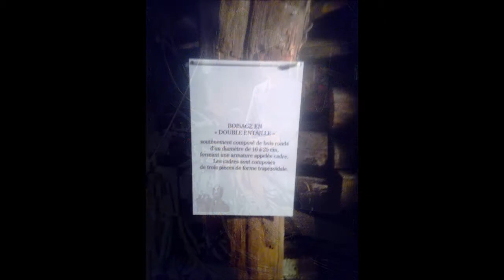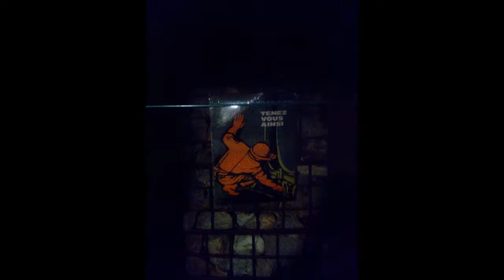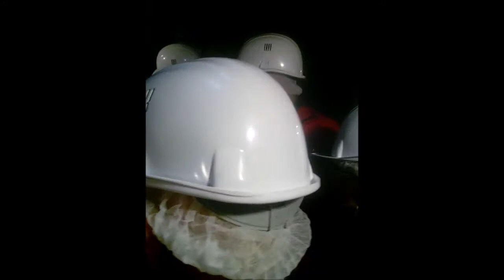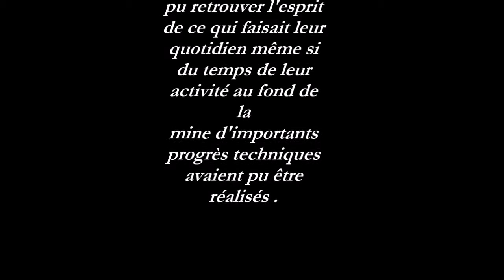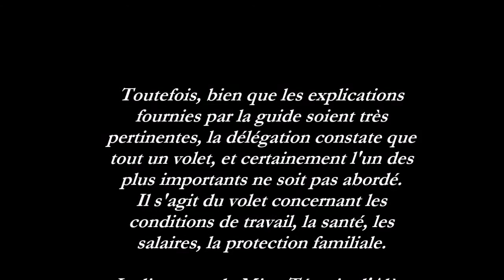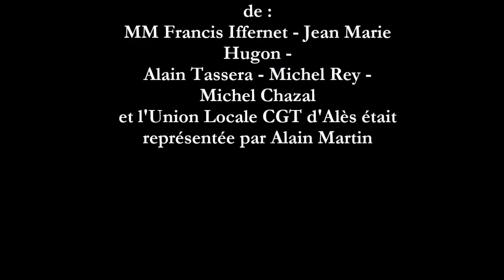Visite de la Mine Témoin d'Alès par une délégation de la Fédération Régionale des Mineurs CGT